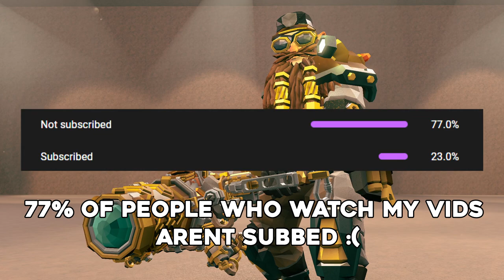Plastcrete Catalyst Is Really Fun! | Deep Rock Galactic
Hello! In todays video I use the Plastcrete Catalyst OC for the Shard Diffractor packing a big punch to the crowds of bugs in my wake